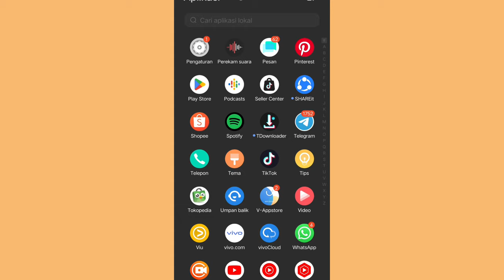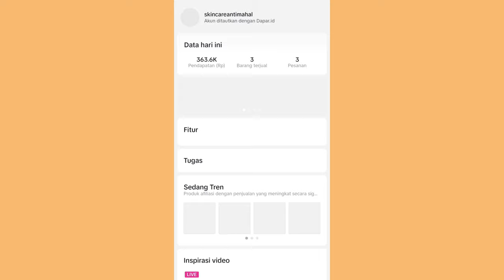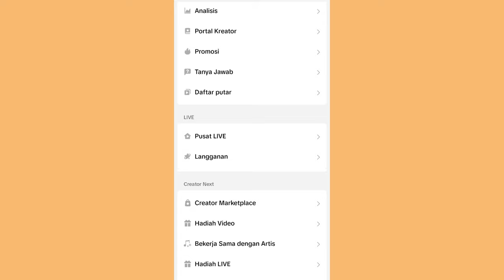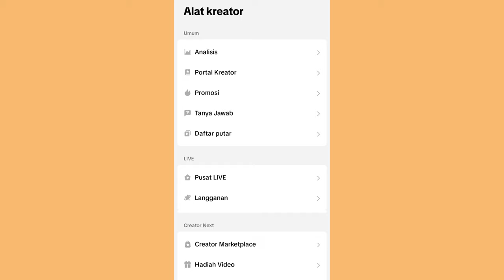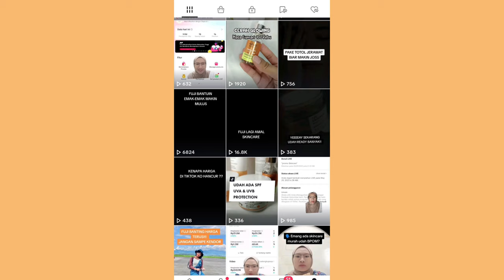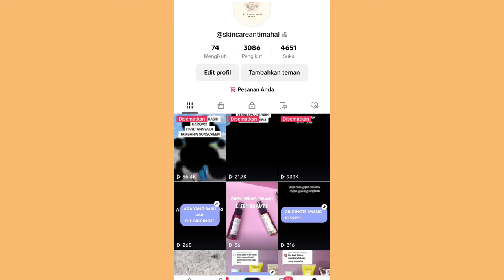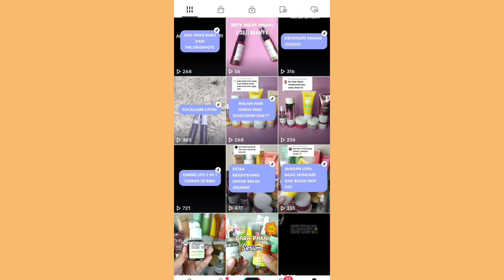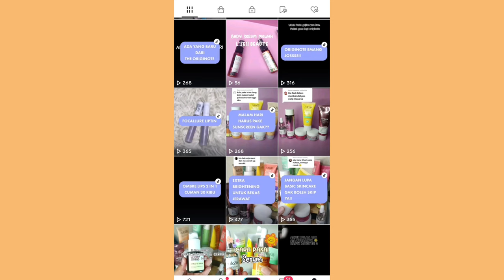TIPS TEMBUS 1000 PCS DI TIKTOK AFFILIATE ✨ UNTUK PEMULA ✅ BANYAK YANG CHECKOUT ✨